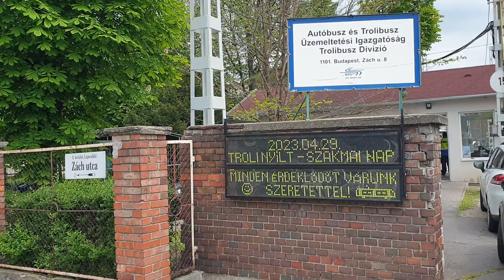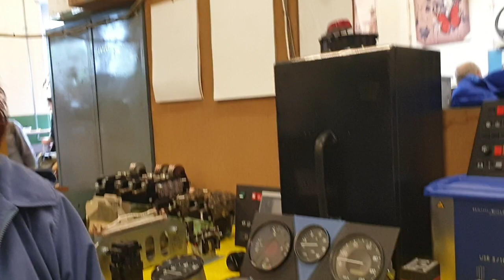Trolibusz nyílt nap 2023.04.29 Szombat